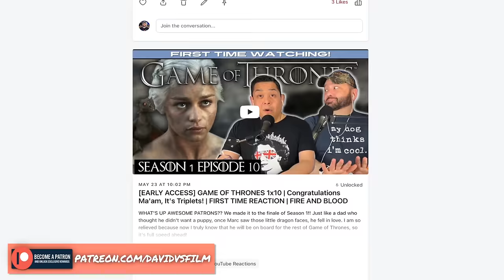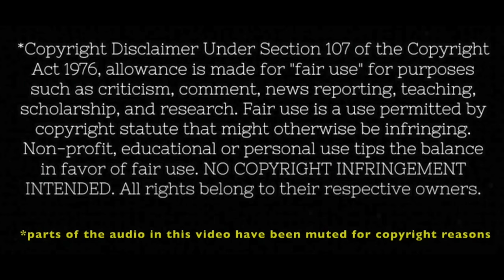Hasta la vista, baby! TERMINATOR 2: JUDGMENT DAY (1991) MOVIE REACTION | FIRST TIME WATCHING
The first Terminator movie blew me away with its combination of action and originality. T2 has taken those qualities and multiplied them by 1,000! **EXCELLENT** sequel to an already excellent original.

*SPOILERS FOR THE FILM IN THIS VIDEO*

00:00 Intro
02:20 Reaction
36:54 Commentary & Final Thoughts

Terminator 2: Judgment Day T2
Arnold Schwarzenegger
Linda Hamilton
Robert Patrick
Edward Fulong
Joe Morton
Earl Boen
S. Epatha Merkerson
James Cameron (dir.)